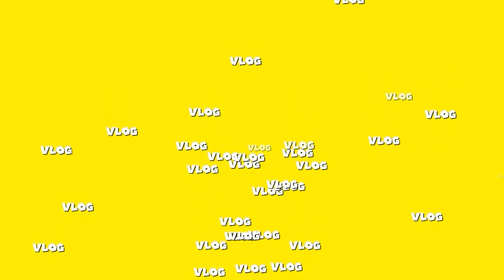HAKAM. Buah Endemik Khas Pedalaman Kalimantan.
Cuy, di Ketapang ini namanya buah Hakam (eleiodoxa comferta), buah endemik dari pedalaman Kalimantan. Buah ini hanya bisa ditemui di hutan dan udah mulai langka guys. Emang mirip sih kayak buah Salak, tapi tekstur dagingnya, rasa dan aroma sangat berbeda. Di beberapa daerah di pulau Kalimantan, buah ini memiliki nama yang berbeda-beda.